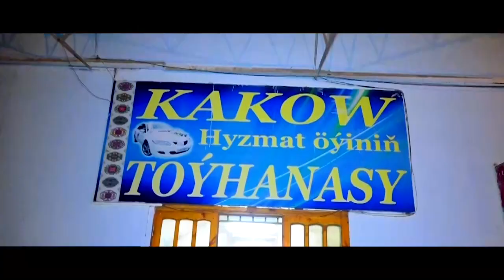18.08.2018 Kemran & Malohat toy 3 seriya